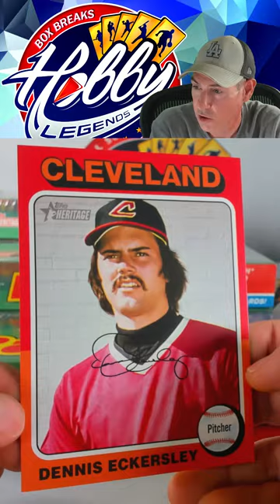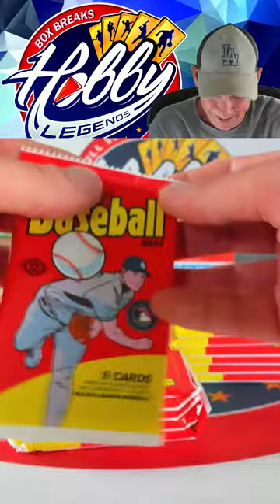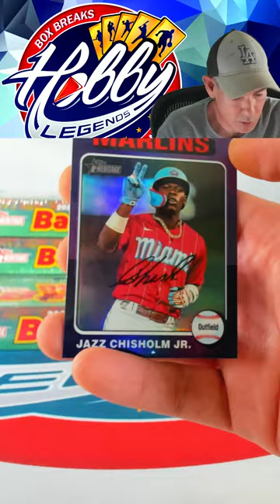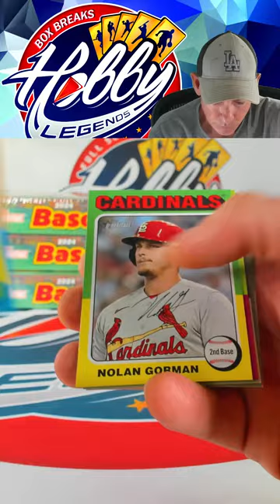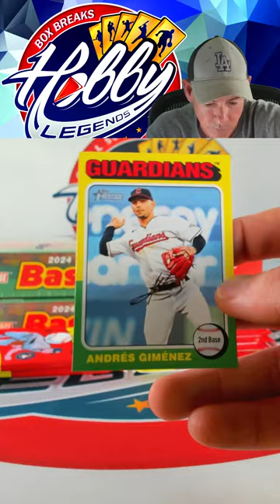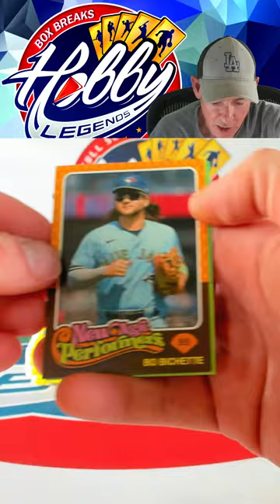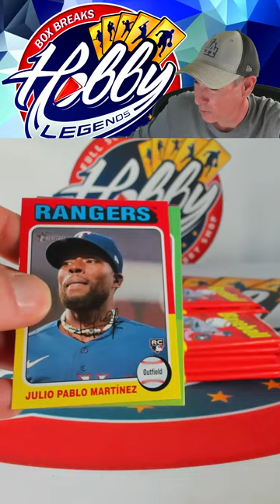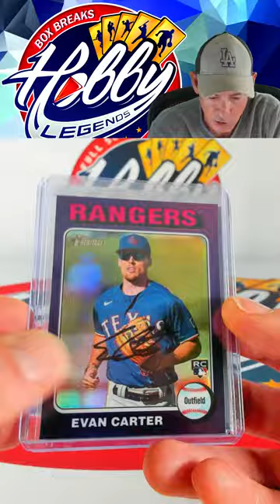2024 Topps HERITAGE 1/2 Case (6 Box) Team Break #6 eBay 04/10/24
Join our TEXT CLUB for exclusive discounts -

 $25 FREE CREDIT on Fanatics Live for 1st time buyers

Join our breaks on FANATICS LIVE!

NO PURCHASE NECESSARY. Open to legal residents of the 50 U.S./D.C. and Canada (excluding Quebec), age 18+ and age of majority. Void outside 50 U.S. and Canada and where prohibited. Sweepstakes starts 4/01/24; ends 4/30/24. Total ARV of all prizes: Odds will depend on the number of eligible entries received. Limit: Eight (8) entries per household. For full Official Rules or how to enter, visit US